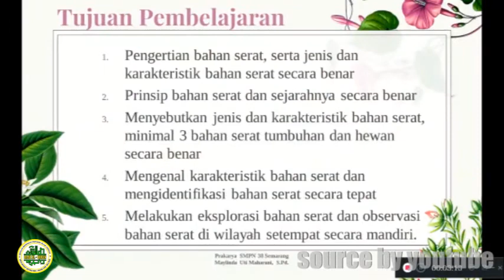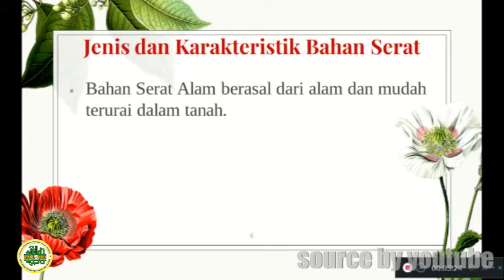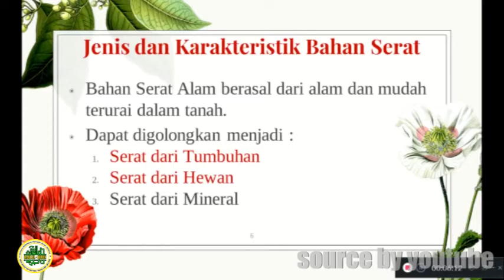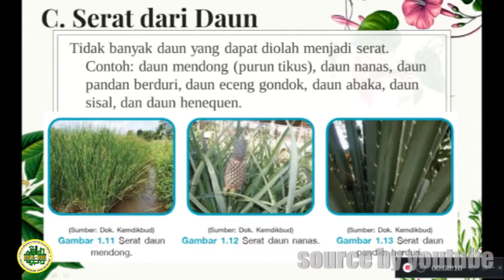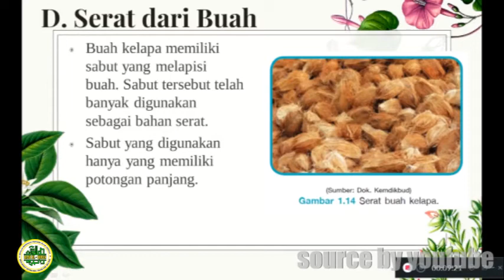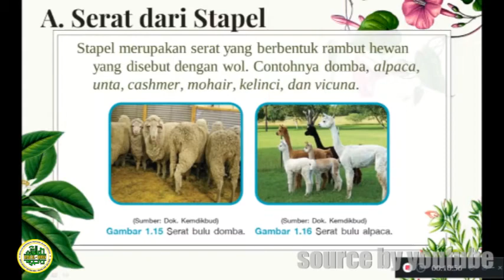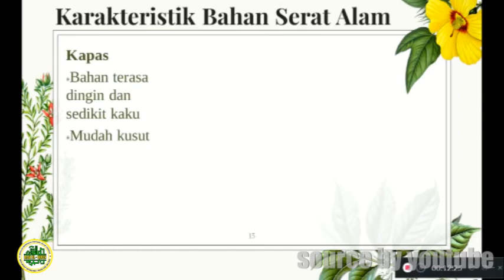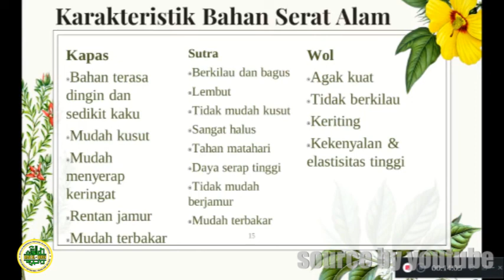PEMBELAJARAN MINGGU KE-1 : PRAKARYA KELAS 7